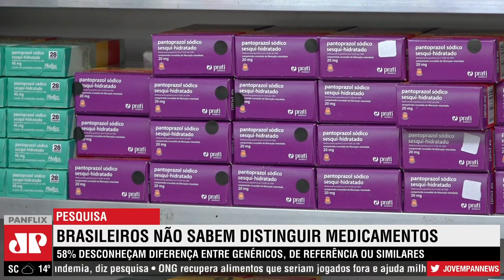58% das pessoas ainda não sabem a diferença entre remédios genéricos e similares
Uma pesquisa encomendada pela farmacêutica Merck, realizada pelo Ibope, revela que 58% das pessoas desconhecem a diferença entre medicamentos genéricos, similares e de referência. 69% das pessoas não conhecem as regras da Anvisa para a substituição de medicamentos receitados pelos médicos na hora da compra na farmácia.